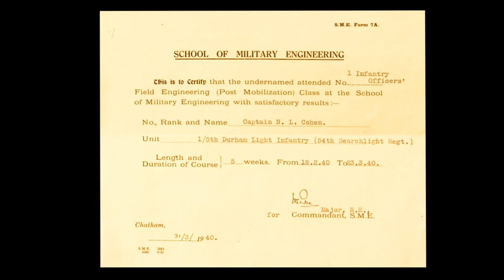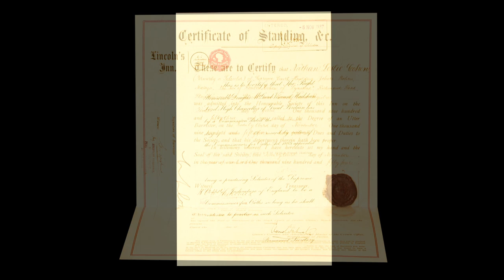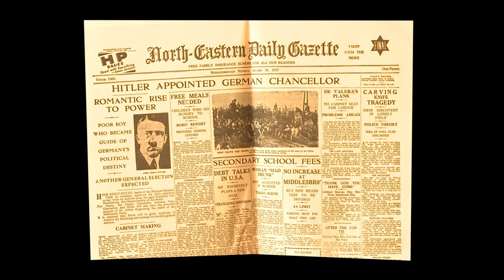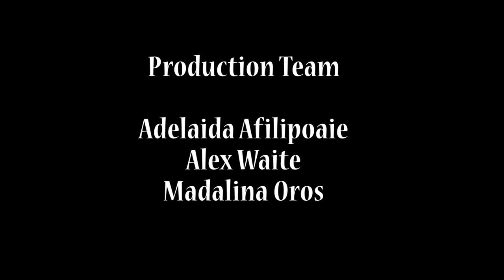Lt Col Nathan Cohen Charitable Trust